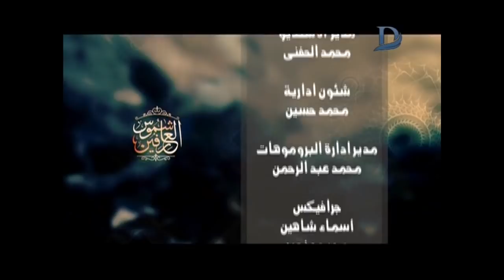شموس العارفين | مع الشيخ السيد شلبى يتحدث عن ابى الحسن الشاذلى حلقه 13-10-2017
11843 أفقى

►Subscrip Now◄

►Follow us ◄